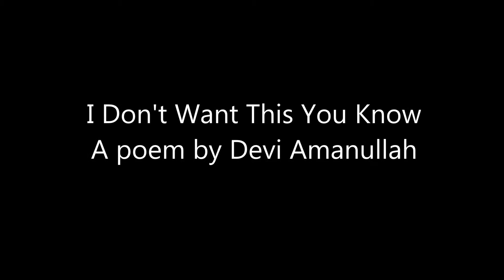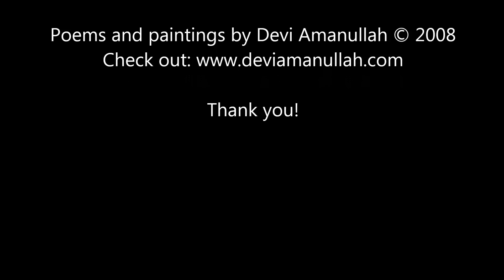I don't want this you know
Kind regards/Met vriendelijke groet/Salam,
Devi van Egmond-Amanullah Think of the environment before printing